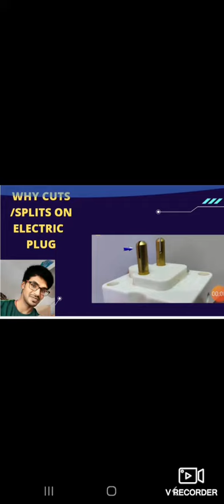WHY CUTS ON ELECTRIC PLUG?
plug me cutting kyo rahta h in hindi
cutting on plug
plug me cut kyo diya jata hai?